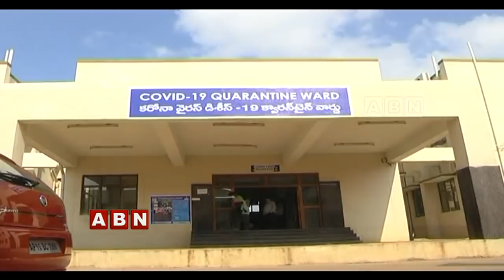డేంజర్‌ బెల్స్‌ | Vijayawada Latest News | ABN Telugu